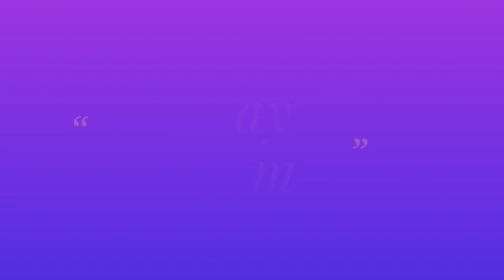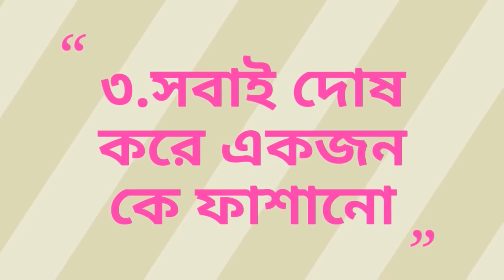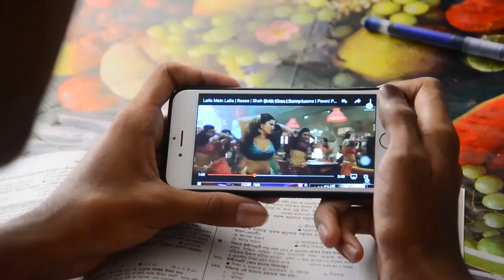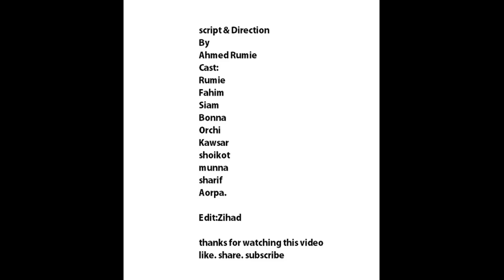The Life Of student (part 2) | Black fish Squad | Bangla New Funny Video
Black fish squad presents
Life of student part 2
a funny video
Cast by:
 Ahmed Rumie,F.R Fahim,Siam azad ,Orchi Deb Aru,Airin Bonna Munna kazi ,Sharif,Usha ,Shoikot
Script & direction by :Ahmed Rumie
Edit: Spark Zihad
Thanks u everyone for supporting me..